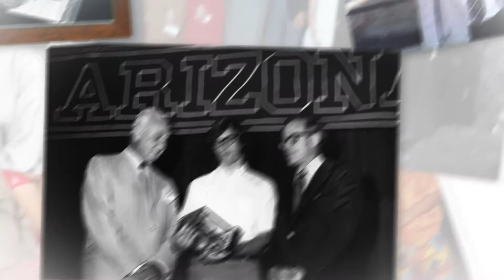College of Social and Behavioral Sciences: The Harelson Family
Active philanthropists who are passionate about students and who have greatly impacted the university for generations.